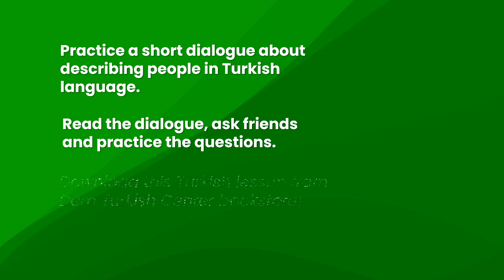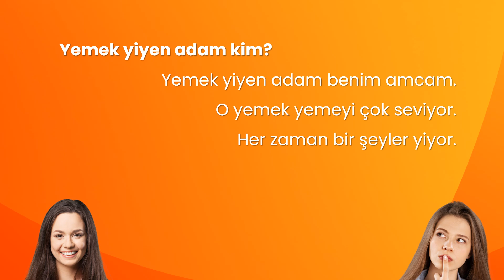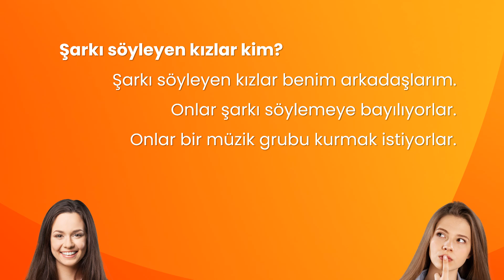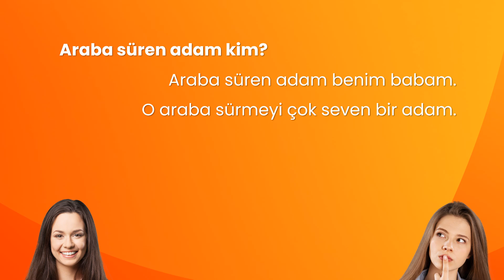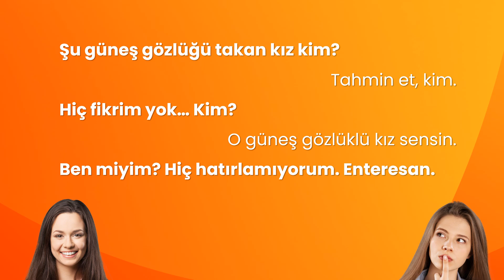Describing People in Turkish | Turkish Daily Conversations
Easy Turkish dialogues. Practice a dialogue about describing people using the relative clause in Turkish in this Turkish video lesson for self-study.

Read the dialogue, listen to the questions and answers and practice the dialogue with a friend by asking the questions.

Improve your Turkish with Turkish dialogues while learning new Turkish words and phrases!

DEM TURKISH CENTER

Are you learning Turkish yourself? If yes, you might want visit the links below to download Turkish language courses and lessons for self-study.

Get the full access to our store / course website, get online support from your teacher while studying and learn Turkish yourself at your own pace - for 1 year!